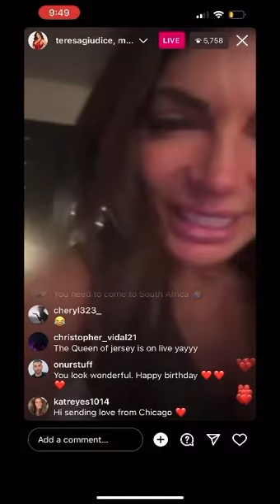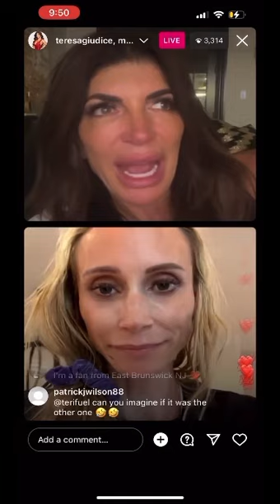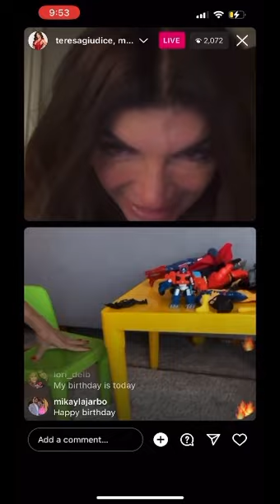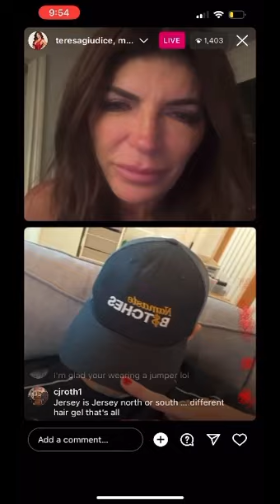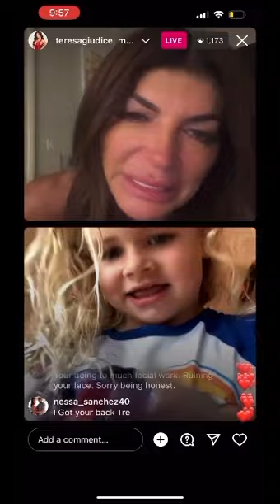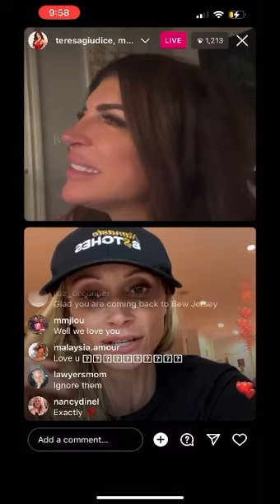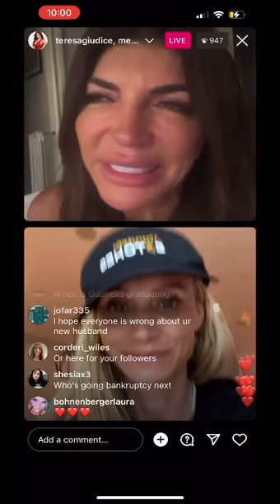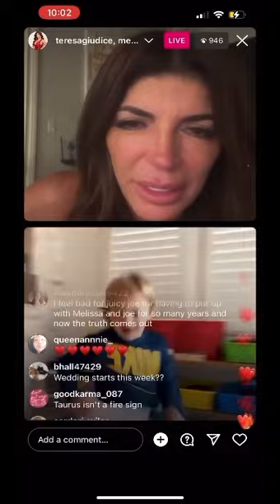Teresa Giudice addresses pregnancy rumors and why her husband is always red - IG Live 5.21.2023